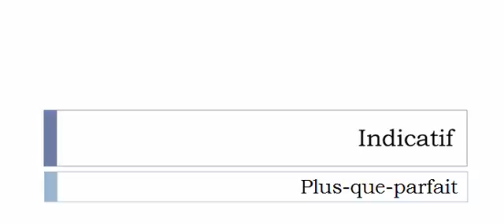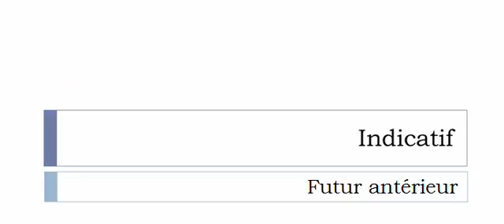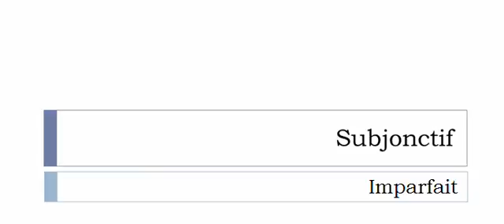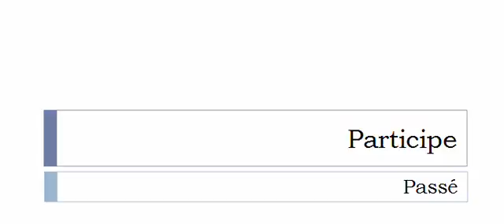เรียนรู้ภาษาฝรั่งเศส = การผันคำกริยา = Parier